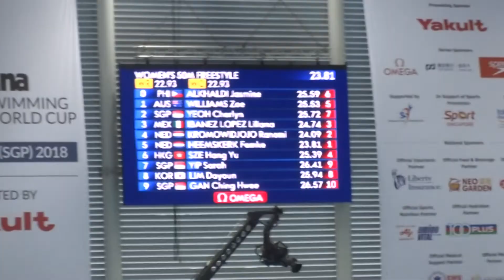[2018 FINA SWC #7] W Free 50m H / 女 자 50m 예선 / LIM Dayoun 임다연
- All copyrights reserved by FINA